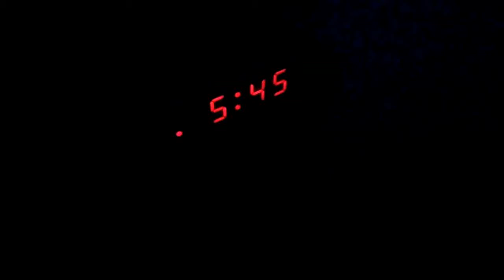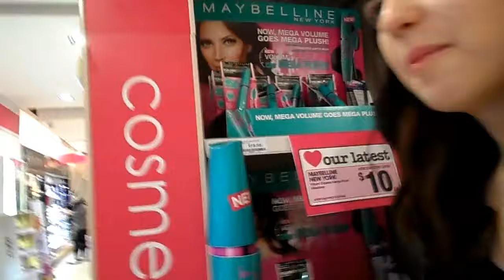Vlogs with Mon | Melbourne Meetup with AussieBeauty28, MissMae144 and DaynNight25!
I went to Melbourne and caught up with Monica for a few days!
We also met up with Taylah and met Emily for the first time! :)